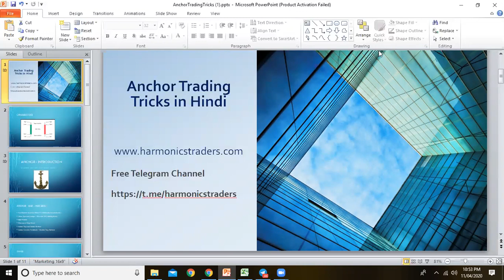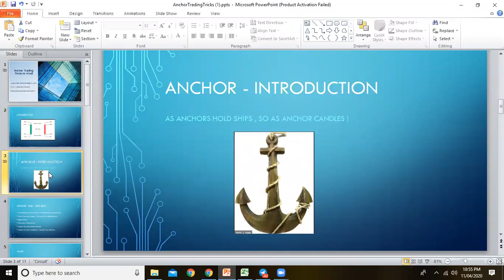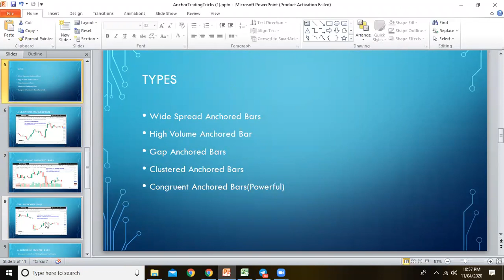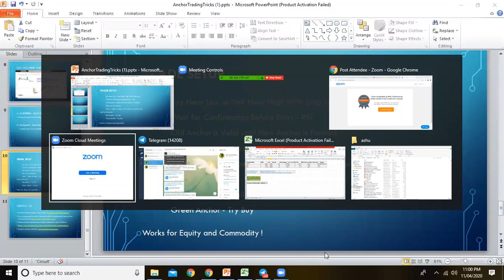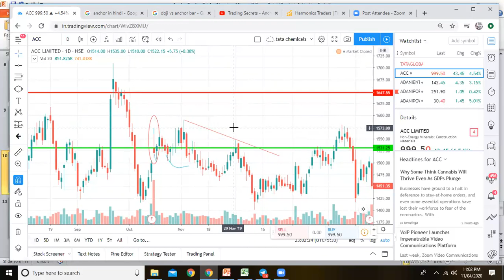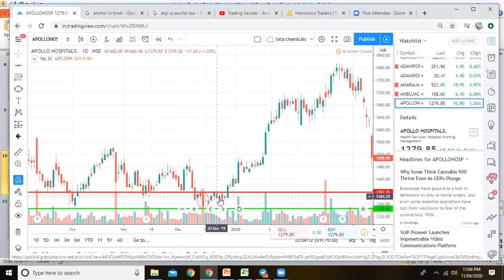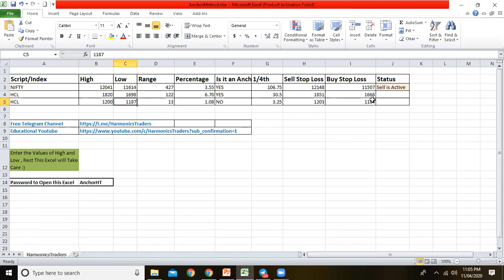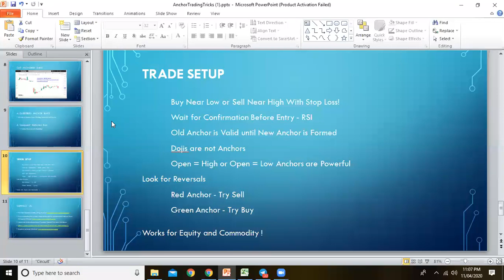Anchor Trading Tricks in Hindi